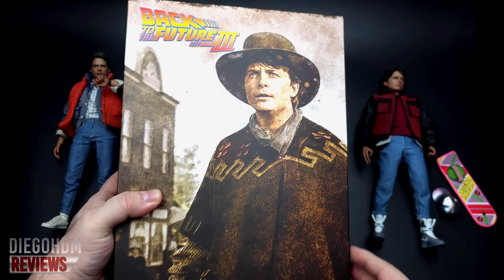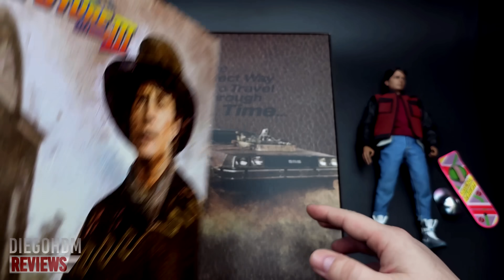Hot Toys MARTY MCFLY Back to the Future 3 Unboxing e Review BR / DiegoHDM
Aliexpress (pra quem mora fora)